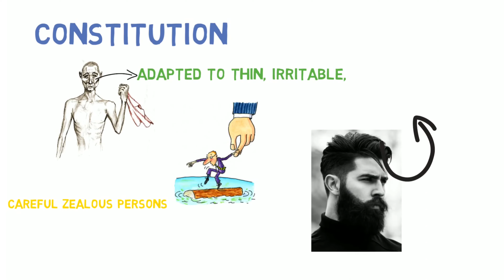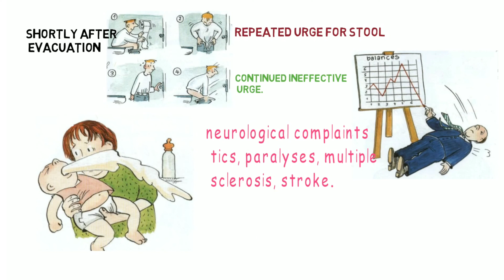NUX VOMICA HOMOEOPATHIC MEDICINE| HOMOEO DRUG PICTURE| homoeopathy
Sources: ALLEN'S KEY NOTE
                 BOERICK MATERIA MEDICA
                 HOMOEOPATHIC REMEDY PICTURES
NUX VOMICA
Is the greatest of polychrests, because the bulk of its symptoms correspond in similarity with those of the commonest and most frequent of diseases. It is frequently the first remedy, indicated after much dosing, establishing a sort of equilibrium of forces and counteracting chronic effects.

Nux is pre-eminently the remedy for many of the conditions incident to modern life. The typical Nux patient is rather thin, spare, quick, active, nervous, and irritable. He does a good deal of mental work; has mental strains and leads a sedentary life, found in prolonged office work, overstudy, and close application to business, with its cares and anxieties. This indoor life and mental strain seeks stimulants, coffee, wine, possibly in excess; or, again, he hopes to quiet his excitement, by indulging in the sedative effects of tobacco, if not really a victim, to the seductive drugs, like opium, etc. These things are associated with other indulgences; at table, he takes preferably rich and stimulating food; wine and women play their part to make him forget the close application of the day. Late hours are a consequence; a thick head, dyspepsia, and irritable temper are the next day's inheritance. Now he takes some cathartic, liver pills, or mineral water, and soon gets into the habit of taking these things, which still further complicate matters. Since these frailties are more yielded to by men than women. Nux is pre-eminently a male remedy. These conditions, produce an irritable, nervous system, hypersensitive and over-impressionable, which Nux will do much to soothe and calm. Especially adapted to digestive disturbances, portal congestion, and hypochondrical states depending thereon. Convulsions, with consciousness; worse, touch, moving. Zealous fiery temperament. Nux patients are easily chilled, avoid open air, etc. Nux always seems to be out of tune; inharmonious spasmodic action.